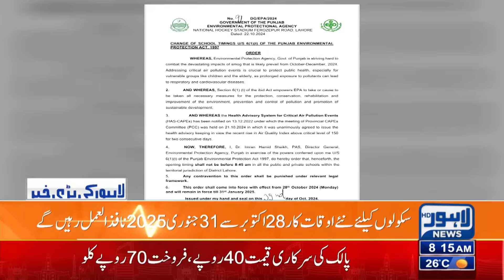Big News For Rice Lovers| 08 AM Bulletin Lahore News | 28 Oct 2024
Big News For Rice Lovers | | 08 AM Bulletin Lahore News | 26 Oct 2024

Constitutional Amendment

Maulana Fazal Ur Rehman Final Decision?

Bilawal Bhutto & Maulana's

PTI Delegation Meets Imran Khan